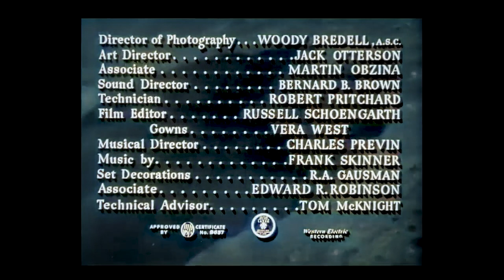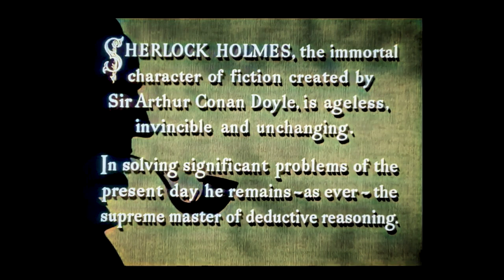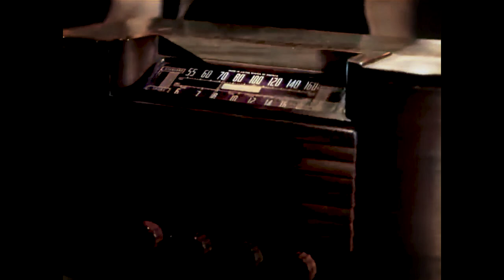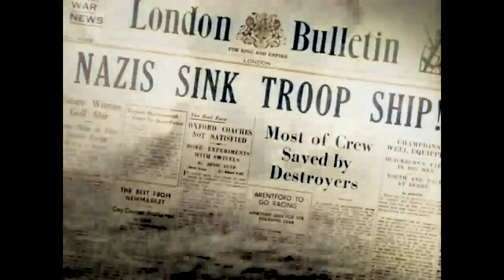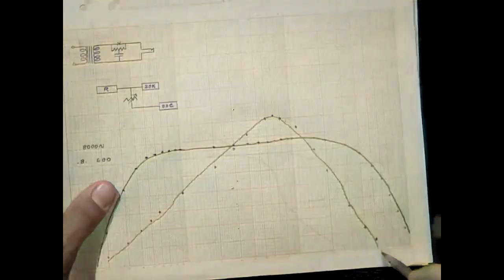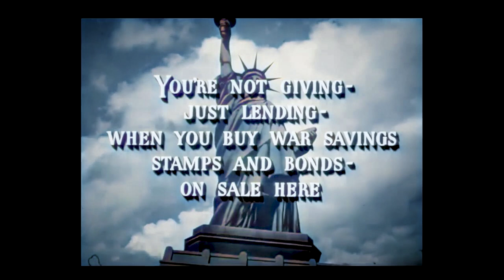Sherlock Holmes | The Voice of Terror (1942) | Starring Basil Rathbone and Nigel Bruce | Colourised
The film begins with a title card describing Holmes and Watson as "ageless", as an explanation as to why the film is set in the 1940s rather than Holmes' era of 1881–1914, as the preceding 20th Century Fox films were. There is a nod to the classic Holmes, in a scene where Holmes and Watson are leaving 221b Baker Street, and Holmes picks up his deerstalker. Watson protests, and Holmes reluctantly puts on a fedora instead.

Holmes is called into the "Inner Council" of British Intelligence by Sir Evan Barham (Reginald Denny), to assist in stopping Nazi saboteurs operating in Britain, whose activities are announced in advance in radio broadcasts by "The Voice of Terror".

Gavin (Robert Barron), one of Holmes's operatives, is killed with a German dagger in his back. Before he dies, Gavin utters the word "Christopher." Later, Holmes and Watson go to the Limehouse district of London, where they meet with Gavin's wife Kitty (Evelyn Ankers).

Holmes tells the council that, through the use of an oscilloscope to carefully analyze and compare sound wave patterns from radio broadcasts of live vs. pre-recorded voices, he has determined that "The Voice of Terror" is actually recorded on phonograph records in the United Kingdom, but broadcast from Germany. Using a tip from Kitty, Holmes and Watson go to the old Christopher Docks, where they are followed by Sir Anthony Lloyd (Henry Daniell) of the council. The three men are captured by a group of Nazi spies led by Meade (Thomas Gómez) however Sherlock, Watson & Lloyd are freed by some of the East End men as they attack the Nazis, although Meade manages to escape through a trap door to a waiting speedboat.

Kitty pretends to be a thief on the run and joins Meade. She finds out that Meade plans to go to Sir Evan's country estate that night. There Holmes and Sir Evan watch a German plane attempt to land, but gunshots fired by Sir Evan disrupt the Nazi rendezvous; all the while Meade hides in the dark.

After one of Holmes informants traces Meade and Kitty to the south coast of England, Holmes forces the council to go there with him. With the support of British troopers, Holmes captures Meade and a group of German soldiers stationed in an abandoned church.

There he reveals the true identity of "The Voice of Terror" as Sir Evan Barham, who happens to be an impostor. Holmes then reveals that in World War I, the real Barham was a prisoner in a German war camp and had an uncanny resemblance to a Heinrich Von Bock, a member of the German Secret Service; one day the real Barham was taken out and executed; the gentleman who called Holmes into the case was Von Bock himself who had been posing as Barham for 24 years; Holmes then adds that Barham had no immediate family, so his private life was well studied by Von Bock, who also studied at Oxford and had knowledge of English language and manners. So, with a little help of plastic surgery, not to mention the resemblance to Barham in the first place, the deception was carried out thoroughly. Holmes also concludes that the real Sir Evan Barham carried a scar from childhood, the one Von Bock carried from plastic surgery was approximately 20 years old – the clue that gave away the fact that he was an impostor.

Holmes then informs the spies that the German invasion force has been destroyed. The angry Meade shoots and fatally wounds Kitty, but is killed himself as he attempts to escape. The Council stand around the murdered Kitty and swear that her heroic death will not be in vain.

The film ends with a direct quote from "His Last Bow":

Watson: It's a lovely morning, Holmes.
Holmes: There's an east wind coming, Watson.
Watson: I don't think so. Looks like another warm day.
Holmes: Good old Watson. The one fixed point in a changing age. There's an east wind coming all the same. Such a wind as never blew on England yet. It will be cold and bitter, Watson, and a good many of us may wither before its blast. But it's God's own wind none the less. And a greener, better, stronger land will lie in the sunshine when the storm is cleared.

CAST:
Basil Rathbone – Sherlock Holmes
Nigel Bruce – Doctor John H. Watson
Evelyn Ankers – Kitty
Reginald Denny – Sir Evan Barham/Heinrich von Bock/Voice of Terror
Thomas Gómez – R.F. Meade
Henry Daniell – Sir Anthony Lloyd
Montagu Love – General Jerome Lawford
Olaf Hytten – Admiral Sir John Fabian Prentiss
Leyland Hodgson – Captain Roland Shore